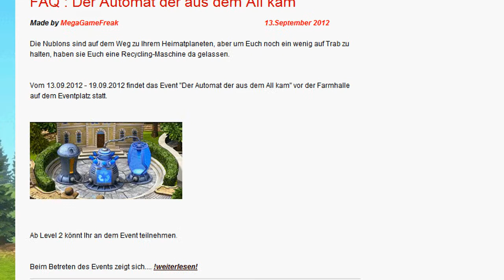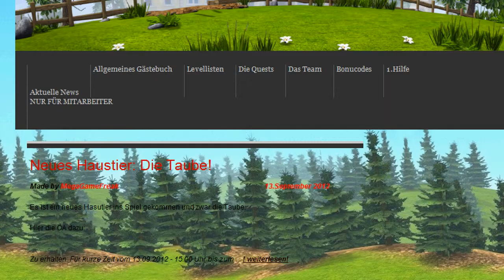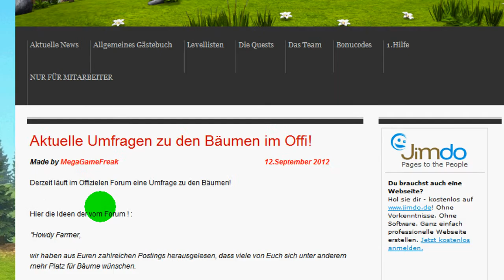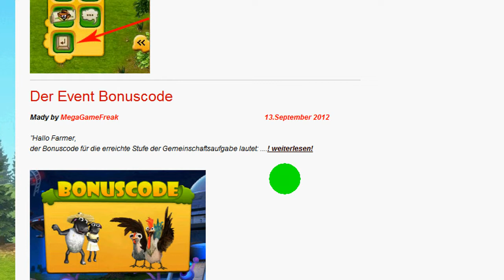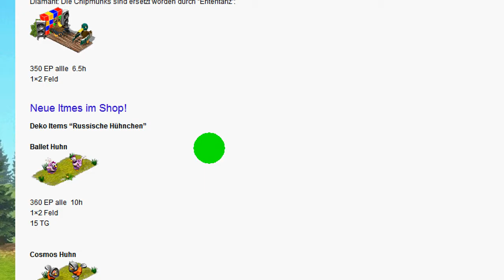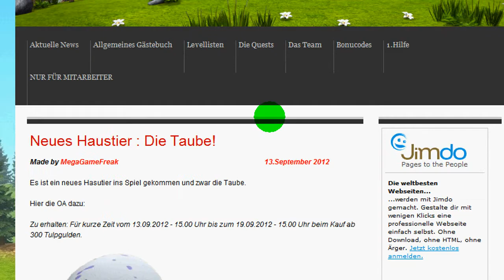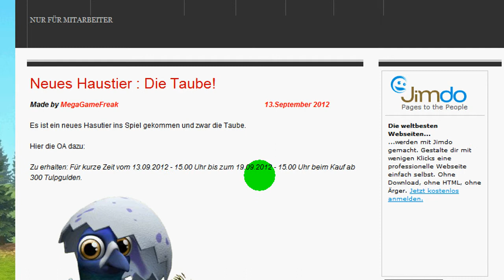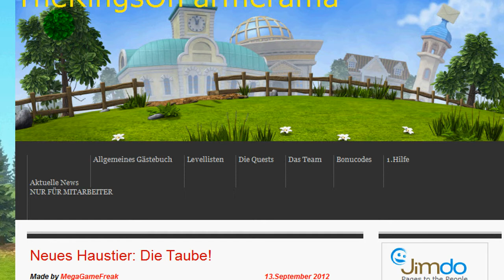Viel in wenig Zeit :D